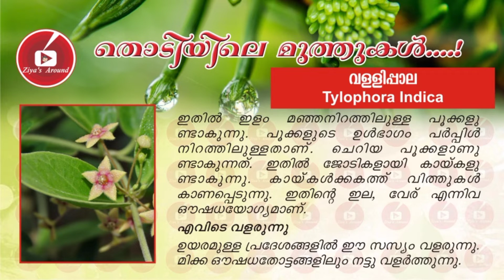Medicinal Uses of Plant in Malayalam|വളളിപ്പാല(Tylophora Indica)|വിഴാൽ(embelia ribes) Studying Plant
Medicinal Plants in Malayalam | വളളിപ്പാല(Tylophora Indica) | വിഴാൽ(embelia ribes)| ഔഷധസസ്യങ്ങളും അവയുടെ ഉപയോഗവും|ഔഷധ ഗുണങ്ങൾ

Medicinal Plant in Malayalam | വളളിപ്പാല(Tylophora Indica) | വിഴാൽ(embelia ribes) ഔഷധ ഗുണങ്ങൾ Studying Plant
medicinal plant malayalam e-book
medicinal plant detailed study in malayalam
health benefits Tylophora Indica
health benefits embelia ribes
plant vallippala
plant vizhal
plant vizhal in malayalam